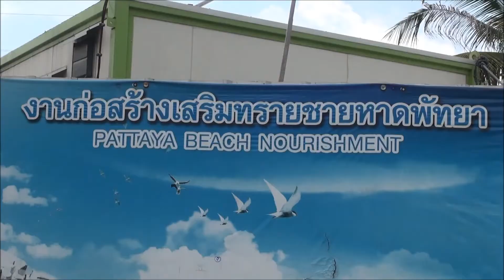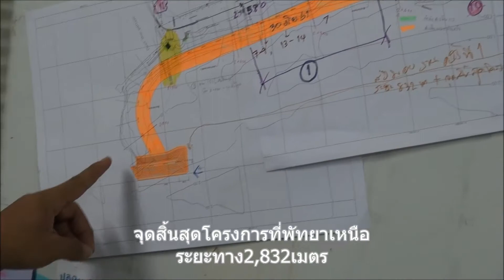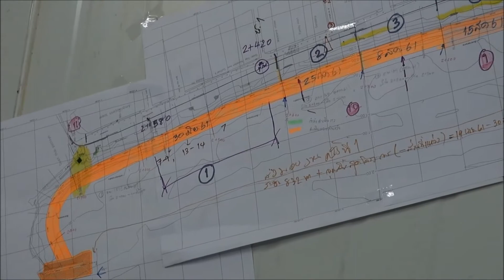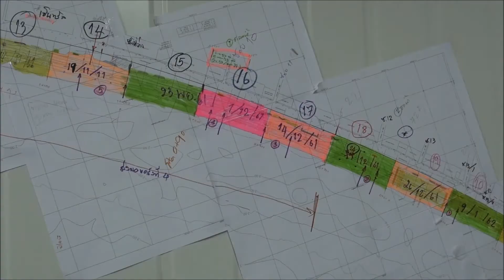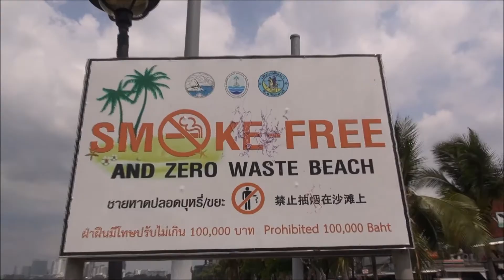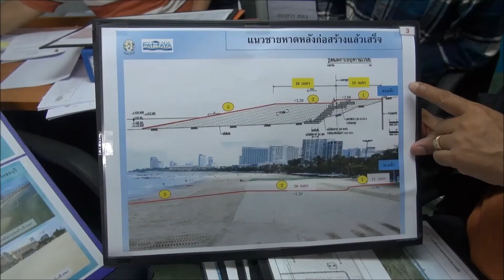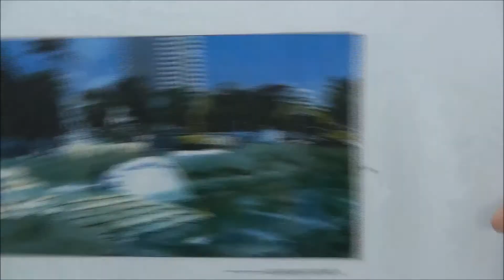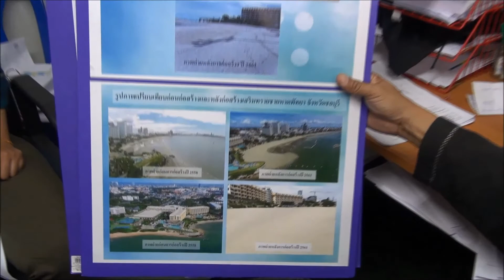งานก่อสร้างเสริมทรายชายหาดพัทยา กรมเจ้าท่า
คุณสมหวัง จิตต์สาครสิริ หัวหน้าฝ่ายสำรวจทางวิศวกรรม กรมเจ้าท่า กระทรวงคมนาคม...เล่าให้ฟังทุกขั้นตอนของการทำงาน จนกระทั่งเป็นชายหาดพัทยา ที่กลับมาสวยงามดั่งเดิม
               1.เริ่มสำรวจหาแหล่งทรายทะเล-ตั้งแต่ปี2558..กระทั่งได้ทรายที่เกาะรางเกวียน
                2.เริ่มถมตั้งแต่ปี2560 น่าแปลกเริ่มจากจุดสิ้นสุดโครงการคือ-พัทยาเหนือ..มาที่จุดเริ่มโครงการ คือ Walking Street
               3.เล่าเรือเรือดูดทราย เรือพ่นทราย คัดแยกอย่างไร ทำอย่างไรไม่ให้มีปัญหามลภาวะใต้ท้องทะเล 7-8ปีติดตามงานตลอด
               4.ความหนาของทราย ความกว้างของชายหาด
               5.ความยากง่ายของงาน-ประเภทของทราย-ปริมาณแหล่งทราย
               6.มีการบรรจุกระสอบทรายอัดแน่น ตลอดแนวหาดทราย ป้องกันทรุด
               7.โอ๊ยๆๆๆ..จิปาถะ ที่จะได้ความรู้ เพื่อให้มีหาดทรายไว้ใช้
               8.โครงการต่อไป"หาดจอมเทียม"ครับ
               เวลาเดินพื้นทรายนุ่นๆเท้า..อย่าลืม..คิดถึง"กรมเจ้าท่า" เจ้าของโครงการตัวจริงด้วย นะครับเจ้านาย ปู๊นๆๆๆ.